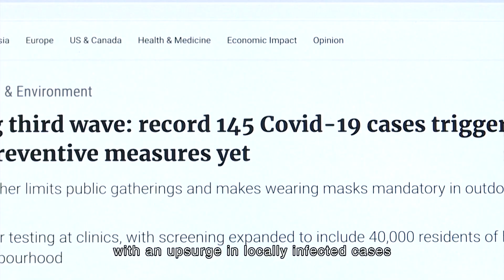Coronavirus: Hong Kong on verge of 'large-scale' outbreak, says Carrie Lam - BBC News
Hong Kong's hospital system could face "collapse" as it grapples with a sharp rise in coronavirus cases, the city's leader Carrie Lam has warned.

She said the city was "on the verge of a large-scale community outbreak" and urged people to stay indoors.

New regulations, including mandatory face masks and the closure of dine-in restaurants, kicked in on Wednesday.

Hong Kong - which had early success against Covid-19 - is now regularly reporting over 100 new daily cases.

Less than a month ago, the average number of new daily cases was under 10.